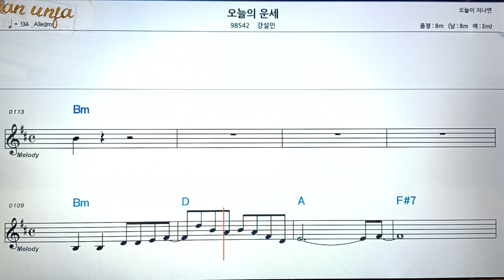오늘의 운세/강설민👍악보, 코드,가사,Karaoke*가라오케 반주